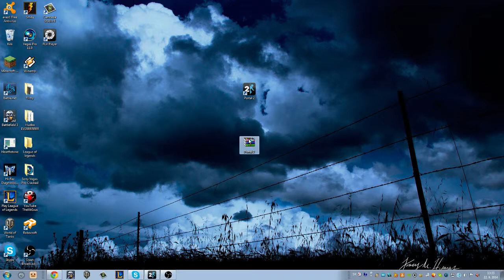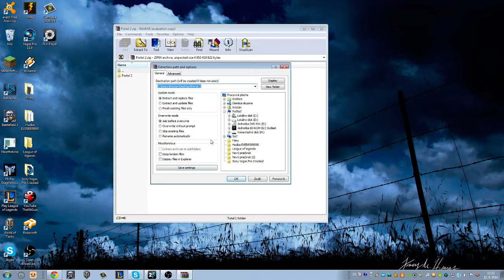Portal 2/tutorial/Tinko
Pozri si popisok ! ▼▼▼▼▼

Toto je návod na to, ako sa dostať Portal 2 zadarmo na PC! Všetky odkazy ktore budete potrebovať sú umiestnené nižšie. KED sa vam videá ľúbilo dajte ako Ak máte akékoľvek otázky, neváhajte sa opýtať. Dik!